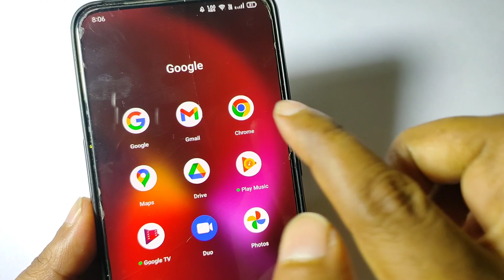Bank khate me aa gye 2000 rupaye list dekhe 2022 | yojana new newz 2022